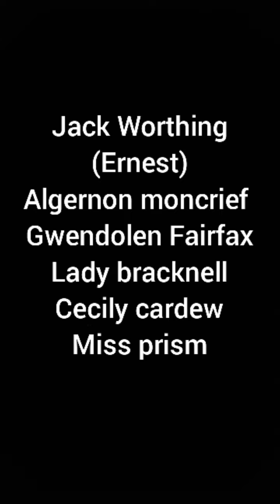The importance of being earnest short summary in Malayalam